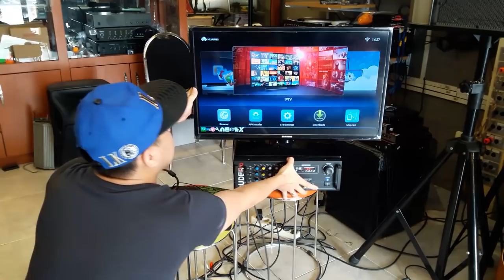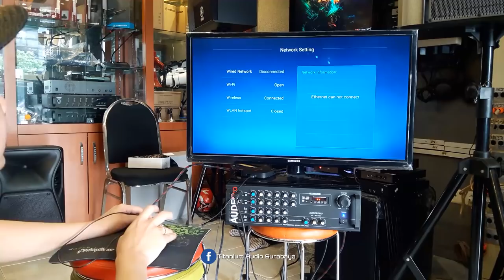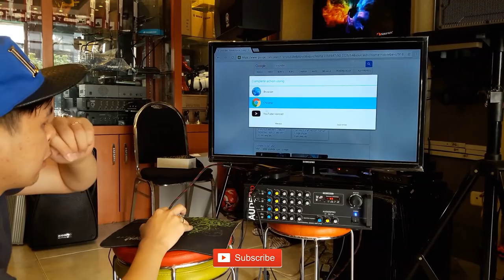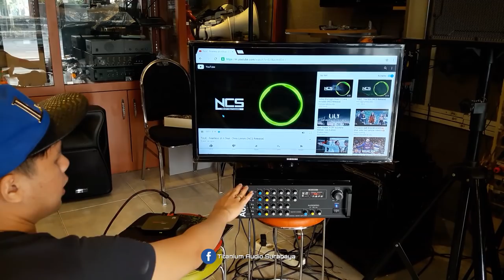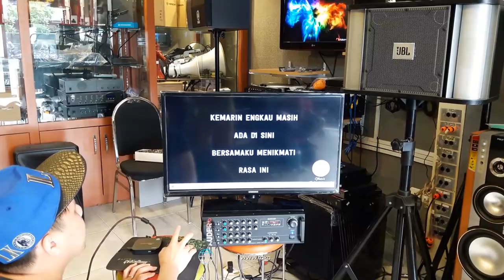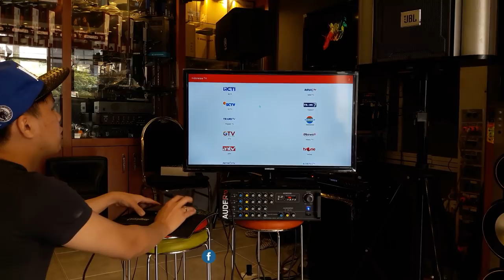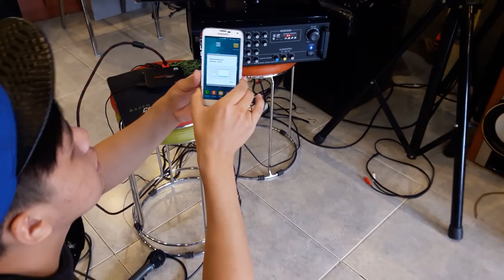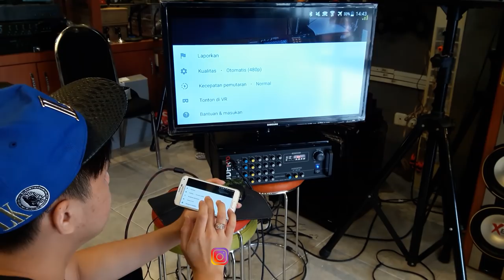Review Indihome Fiber Android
09.00 Pagi (Buka)
05.00 Sore (Tutup)